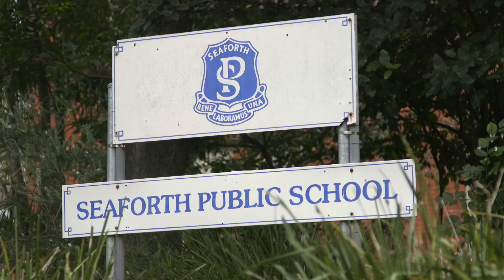46 Peacock Street Seaforth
Chris Girling from Ray White Lower North Shore presents 46 Peacock Street Seaforth.